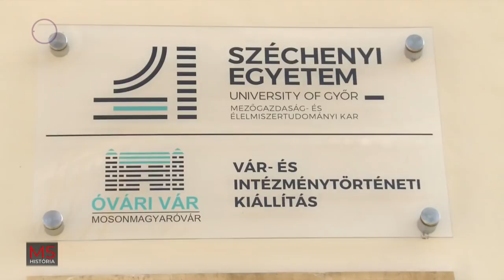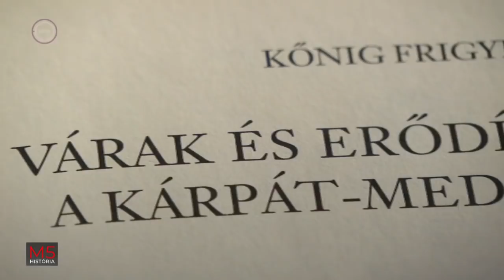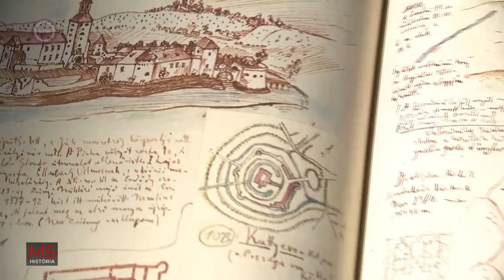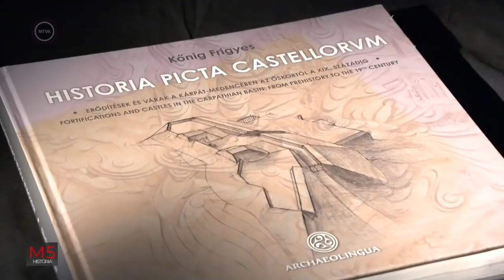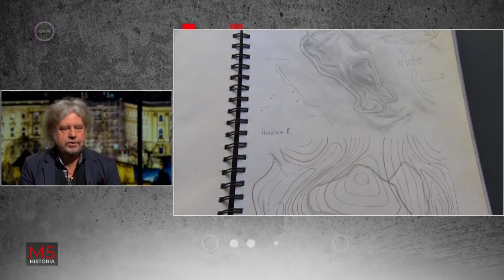M5 História – Magyarországi várak (2022. április 16.)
Romjaikban megőrzött történelmi helyszínek és újjáépülő várak – körkép a magyar történelem emlékeinek megmentéséről

A magyarok évszázados küzdelmeinek tanúi és emlékei, a várak a témája az M5 História április 16-ai adásának. A nagyszerű építmények amelyek Magyarország városait ékesítik vagy romantikus romokként a tájat koronázzák meg, különböző programok és támogatások segítségével újulnak meg. A Budai vártól Füzérig, Egertől Komáromig, Mosonmagyaróvártól Hollókőig mutatjuk be ezeket a fenséges építményeket, pillantunk bele történetük egy-egy mozzanatába illetve megújulásuk fázisaiba.

Vendégek:
Virág Zsolt, Nemzeti Kastélyprogram és a Nemzeti Várprogramért felelős miniszteri biztos,
Terei György, régész, középkori főosztályvezető, BTM Vármúzeum,
Kőnig Frigyes, festő- és grafikusművész,
Üveges Attila, cégvezető, Pazirik Informatikai Kft.